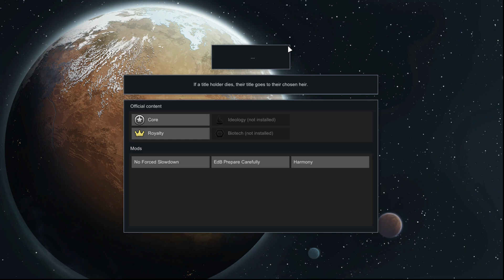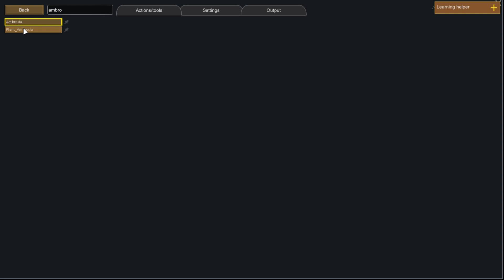RimWorld 5 Colonies Super Civilization ep 18